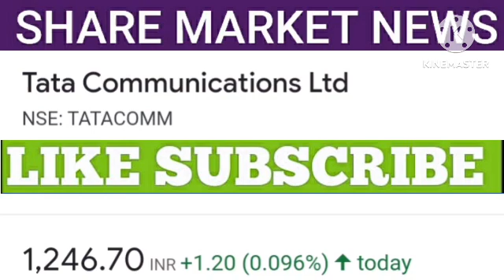Tata communications share latest news | Tata communications share price